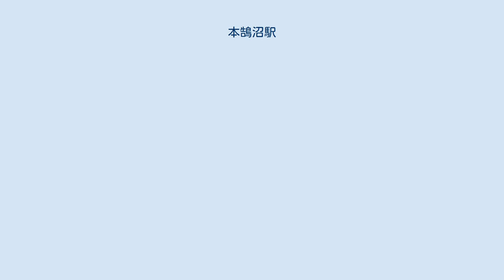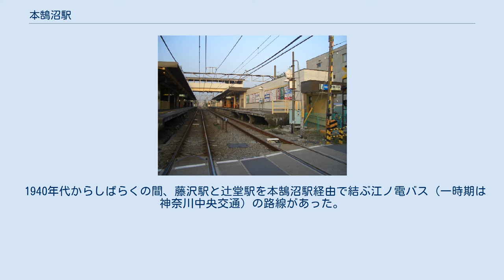本鵠沼駅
本鵠沼駅（ほんくげぬまえき）は、神奈川県藤沢市本鵠沼二丁目にある、小田急電鉄江ノ島線の駅である。
駅番号はOE 14。
 江ノ島電鉄線に「鵠沼駅」があったことから、「本鵠沼」と名づけられた。
旧来の「本村」と呼ばれる集落に隣接するためで、「本厚木駅」と同じ発想である。
開業準備段階では「鵠沼本町」という案もあったとされる。
その駅名を記した1928年（昭和3年）の道標が2箇所に残っている。
 片瀬江ノ島側の踏切からホームを望む。
左が上りホーム、右が下りホーム。
（2004年10月26日） 相対式ホーム2面2線を有する地上駅。
上下ホームそれぞれに改札口が設置されているほか、各ホーム間を連絡する跨線橋が設置されている。
ホームの有効長は6両編成分である。
 2004年5月、下りホームに簡易出入口が設置され、同年11月、有料駐輪場が開設された。
下りホームは下車客の割合が圧倒的に多いため、簡易出入口には駅員は配置されておらず、自動券売機も1台のみの設置となっている。
また、2007年3月31日、駅に隣接する本鵠沼1号踏切が拡幅され、歩道が確保されたことで、簡易出入口下車客の安全性が増した。
時間帯により駅係員無配置となる。
 2012年度の設備投資計画において行先案内表示器の新設が盛り込まれた。
 急行の停車駅ではあったが、2004年12月のダイヤ改正で平日ダイヤでは当駅に停車する急行が減少し、2018年3月17日のダイヤ改正により、急行停車駅から外された。
 のりばは東側を1番ホームとして、下表の通りである。
 駅前にバス停は無い。
最寄りバス停は東口が「上岡」、西口が「原」及び「鵠沼小学校」だが、いずれも500m程度の距離がある。
 1940年代からしばらくの間、藤沢駅と辻堂駅を本鵠沼駅経由で結ぶ江ノ電バス（一時期は神奈川中央交通）の路線があった。